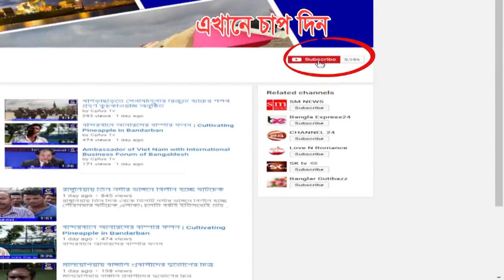আজ ভয়াল ১৫ নভেম্বর, সিডরের ১০ বছর...